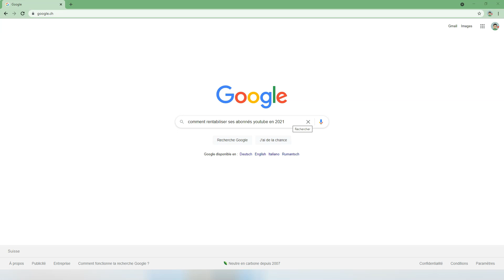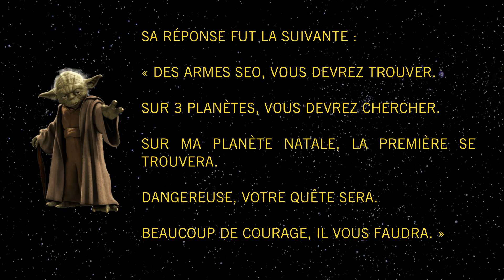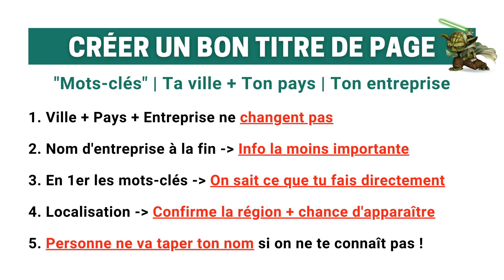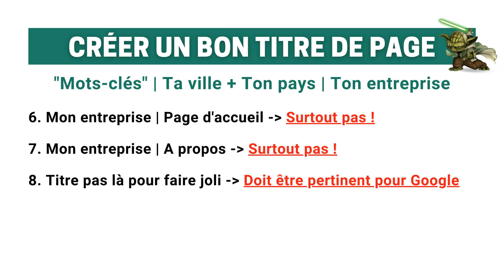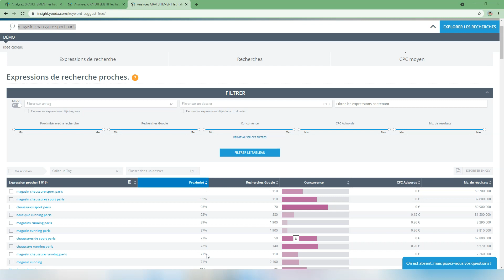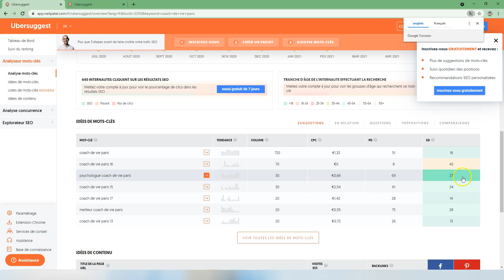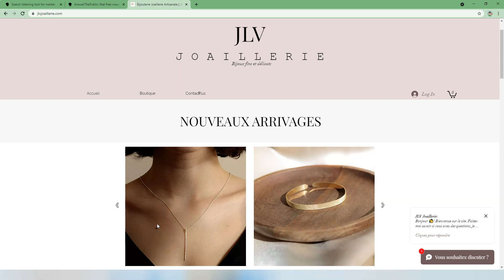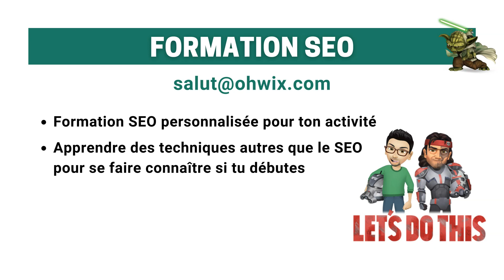Trouver les bons mots-clés pour son site web en 2022 | Être en 1ère page Google | Wix SEO Wars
Dans ce 2ème épisode de conseils SEO Wix, je vais te montrer comment trouver les bons mots-clés pour ton site internet en 2022 afin d'améliorer ton référencement naturel et espérer un jour être en première page Google ! Je vais donc te présenter 3 outils en ligne gratuit qui t'aideront à trouver les bons mots-clés pour ton site web !

Passe de Padawan à Jedi du SEO avec Kevin Dang !
Que le SEO soit avec toi !

 🎬 PLAN DE LA VIDEO :

00:00​ - Introduction
01:05​ - Mini-histoire
01:54 - Importance des outils SEO
03:16 - Créer un bon titre de page Google
04:13 - Planète Insight Yooda (Outil n°1)
06:28 - Planète Ubersuggest (Outil n°2)
08:01 - Planète Answer the public (Outil n°3)
10:45 - Formation SEO
11:14 - Conclusion

🎬 AUTRES VIDEOS SEO :

(Créer redirection 301 et page erreur 404)